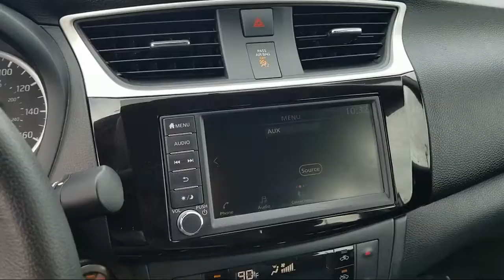2019 Nissan SENTRA SV San Antonio New Braunfels San Marcos Devine Castroville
2019 Nissan SENTRA SV Stock Number: P54090 Vin:3N1AB7APXKY353781.